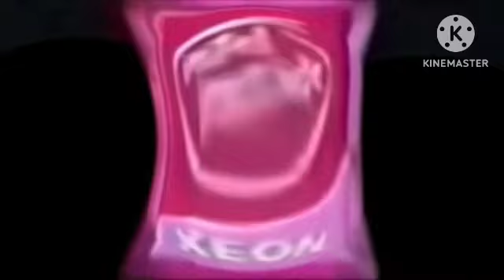Intel Logo History In G Major 419